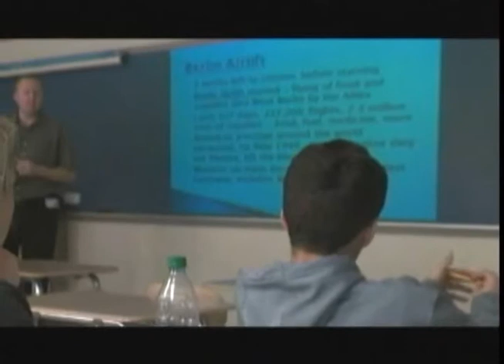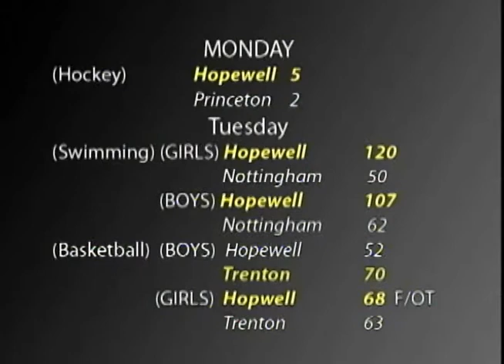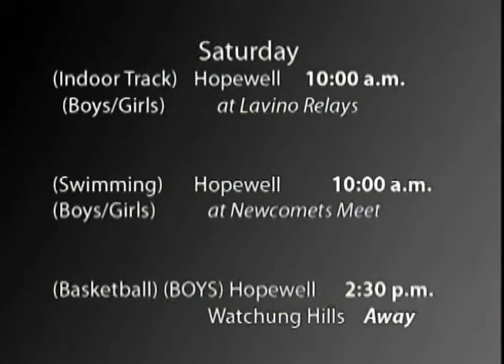Jan 20 afternoon show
The January 20th afternoon show with video from last year's Faculty Musicale as well as comments from some of this year's performers, a goodbye to Mr. Brennan, video of the girl's basketball defeat of Trenton high school, NFL playoff predictions, and a few words from 3 seniors who graduated at the end of the first semester